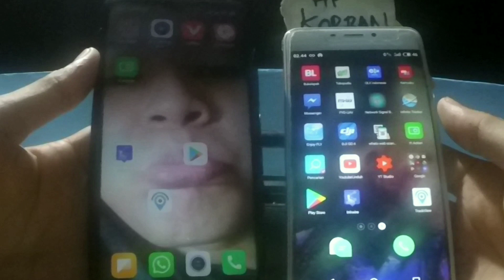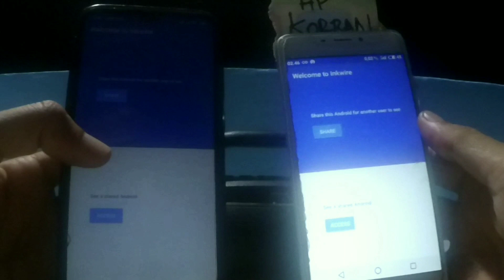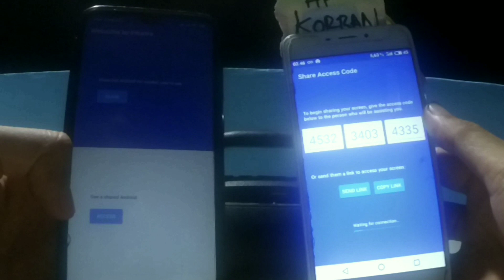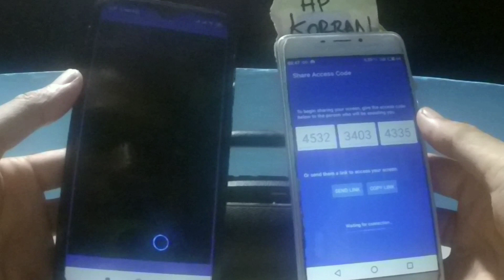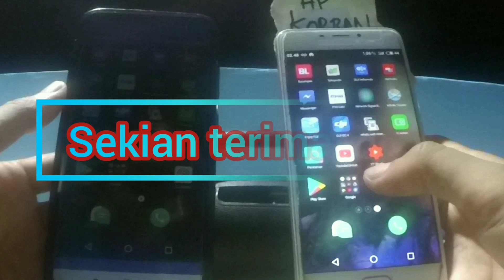SADAP HANDPHONE PACAR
Aplikasi ini bisa digunakan untuk melihat
Aktivitas orang yg km sadap...
Istri.suami.Pacar.teman.dan orang yg mau km sadap .
Tp jgn untuk kejahatan ya guys...
Tonton sampai selesai y guys agar trik dan caranya
Mudah Klian pahami.
Jgn lupa like komentar nya...tuliskan di bawah...
Untuk jdkan  koreksi  buat saya👇
Aplikasinya bisa kalian dapatkan di PLAYSTORE app 👉Inkwire

*Musik
👉-Vanze_forever(feat_breanton matteus